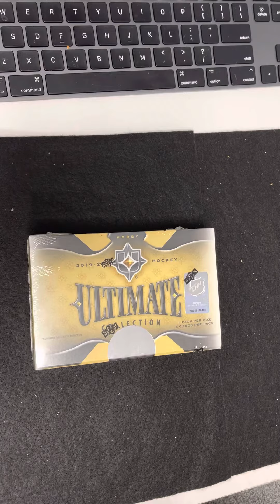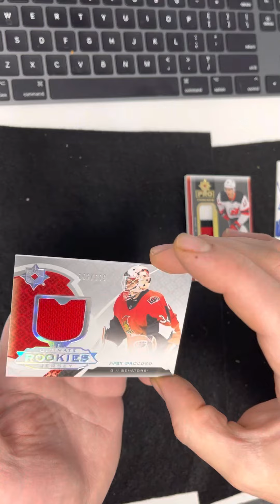Ultimate collection box break